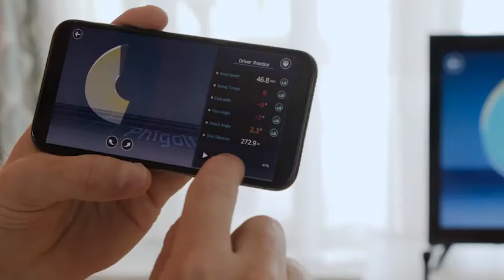Now on Kickstarter: SiTa-X: All-in-one swing exerciser Sita-X with motion sensor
SiTa-X: All-in-one swing exerciser Sita-X with motion sensor
Practicing or playing the game, there is a function that can identify problems of the swing through the motion analyzer!